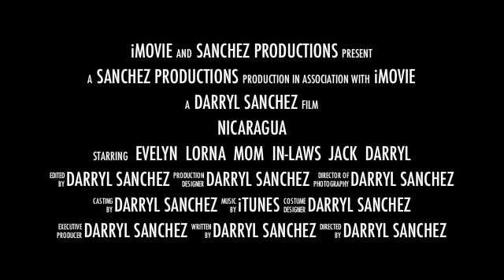Darryl's movie Nicaragua